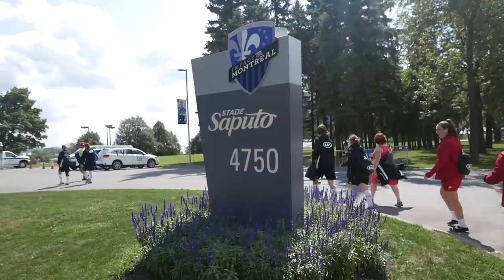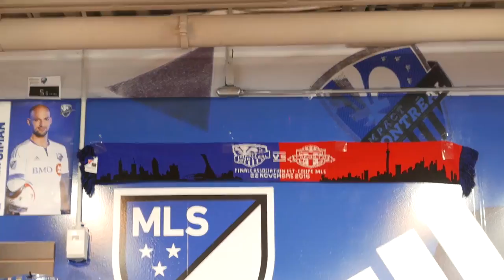Red Alert on the Road: Montreal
The Reds are on the road, and Red Alert is along for the ride! Check out Caroline's vlog as she journeys east for a Toronto-Montreal doubleheader to remember!